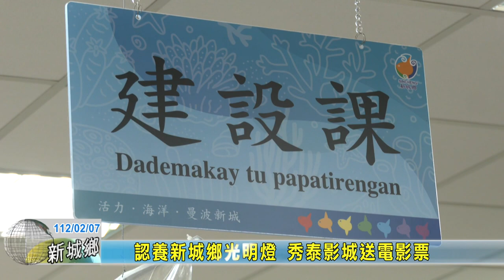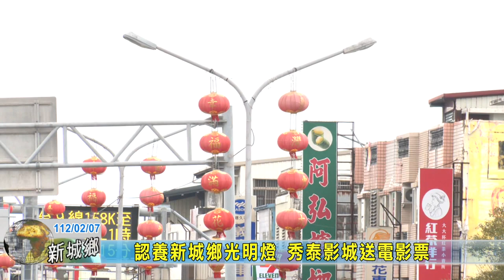20230207 05 認養新城鄉光明燈 秀泰影城送電影票